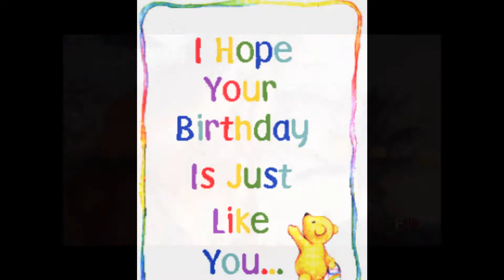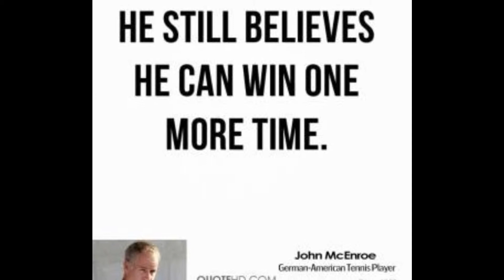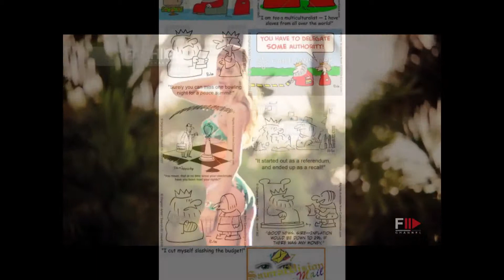Rihana wanted music video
This is a Monday Promotional video Called Truism song log in to learn more about its secrets